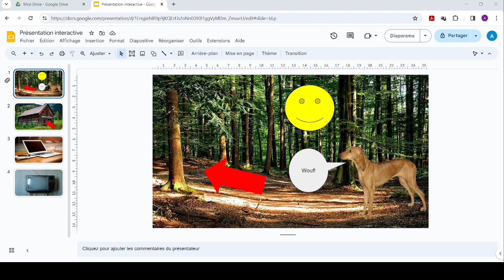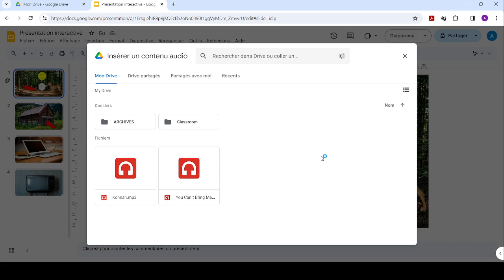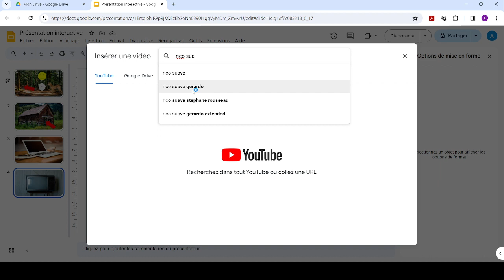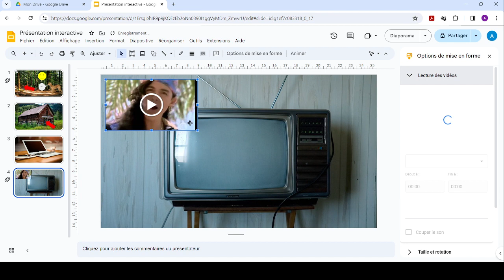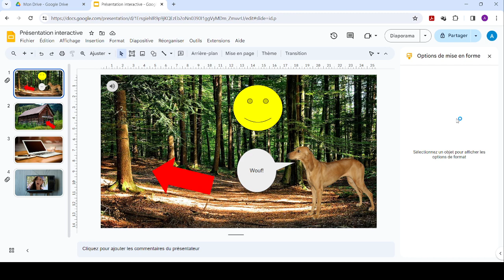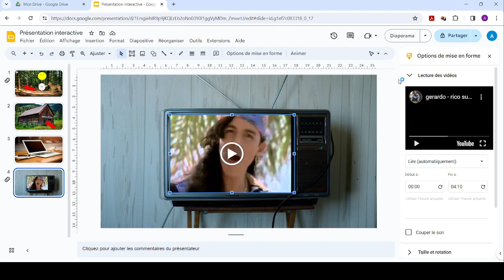Présentation interactive dans Google Slides - Partie 4: Audio et vidéo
Cette série de tutoriels présente comment il est possible de créer une présentation interactive dans l'application Google Slides. Dans cette quatrième partie, nous présentons l'ajout de musique et de vidéos.